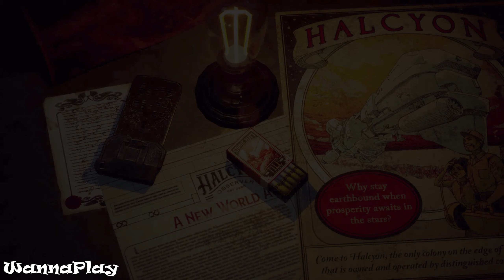The Outer Worlds - Gameplay - 1440p 60fps - Ultra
Played on 1440p with Ultra settings on Intel i7-9700K @5Ghz and RTX 2070.